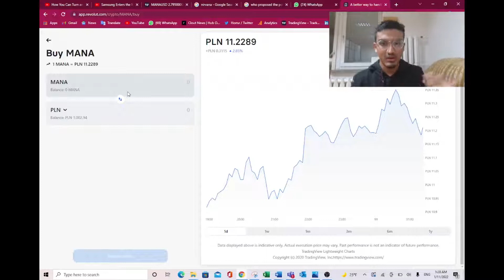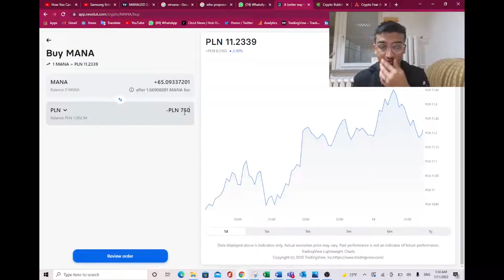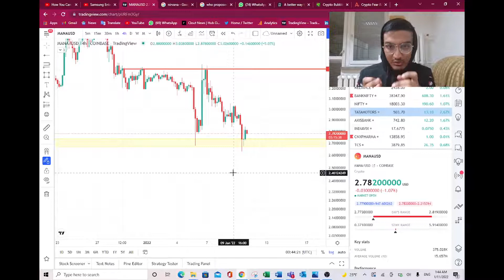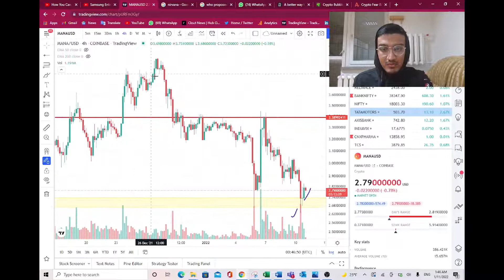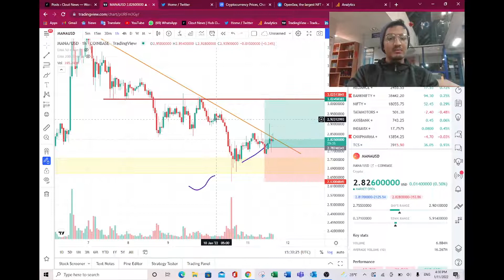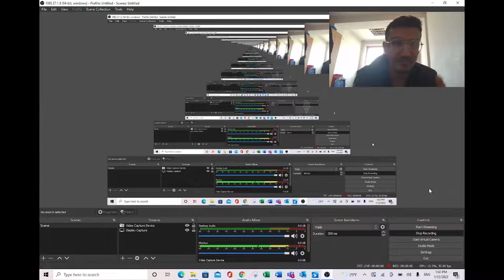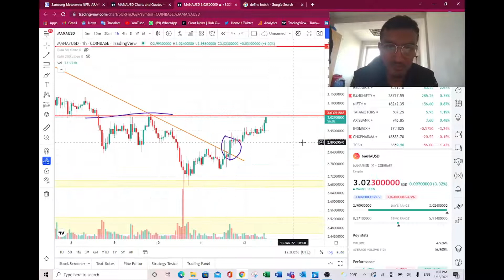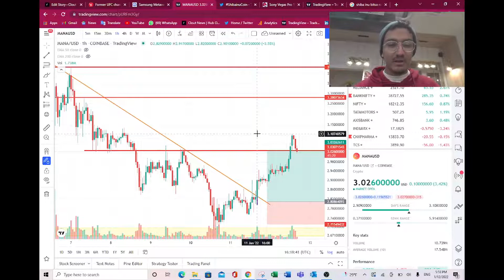LIVE Mana Cryptocurrency Trade Breakdown | Technical Analysis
I took a buy-side trade in MANA on January 11 after looking at the charts. This video shares exactly how I traded the cryptocurrency and made a 9% return. If you made it till the end, I appreciate you ;)